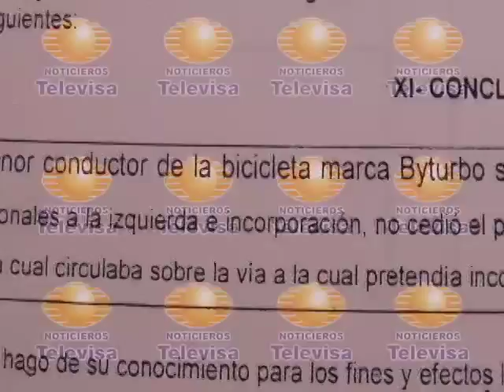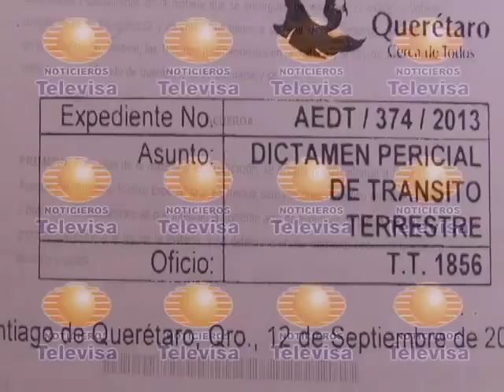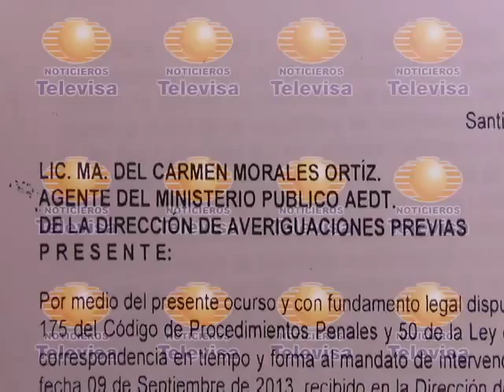El Noticiero Con Miguel Angel - Hablan los papás del niño que fue atropellado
Hablan los papás del niño que fue atropellado, y que los peritos responsabilizan por los daños a la camioneta que lo arrolló.